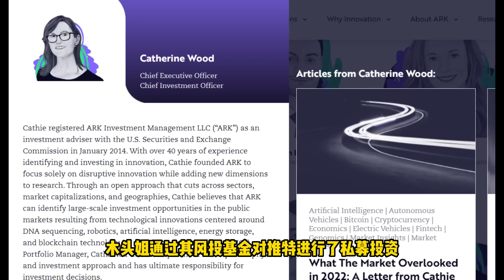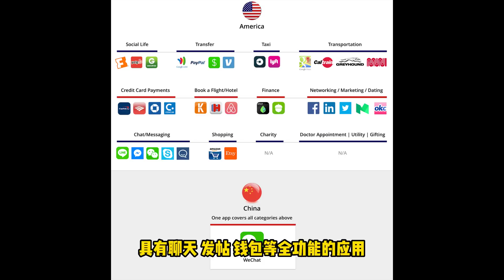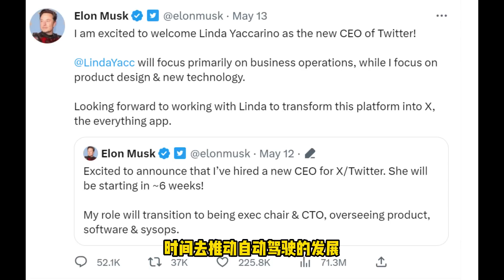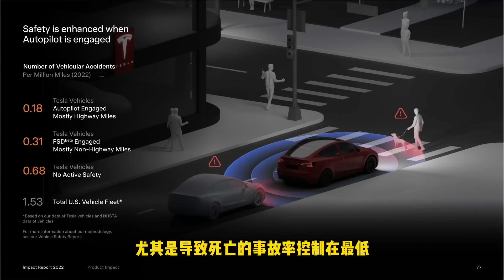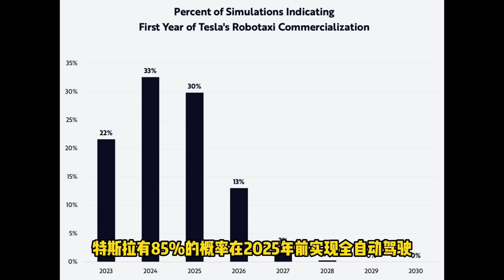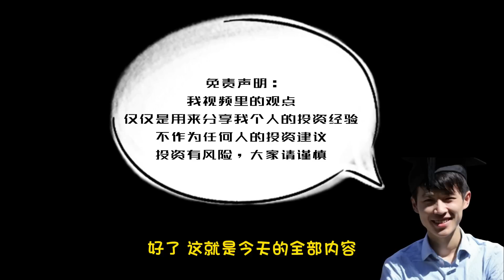木头姐:马斯克代表了21世纪的文艺复兴！自动驾驶即将实现！2027年目标价格2000美元！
近日，方舟基金首席执行官木头姐在接受阿西奥媒体采访时称，马斯克是我们这个时代的文艺复兴象征，他是我们时代的发明家。他有着无以伦比的能力来实现新的创新项目。我们认为，特斯拉的自动驾驶将成为全球最有影响力的人工智能项目。你们中的许多人可能已经拥有了特斯拉汽车，但是我相信很多华尔街的人并未接触过，他们并未充分理解最新的自动驾驶软件升级对全自动驾驶的深远影响；自动驾驶离成功已经如此之近了！

0:00 Intro
0:39  推特将颠覆传统媒体
2:15  推特即将走向盈利
3:47 FSD即将实现
6:45 FSD比普通驾驶安全5倍
10:42 2027年股价将至2000美元